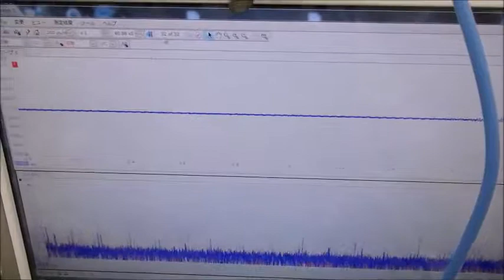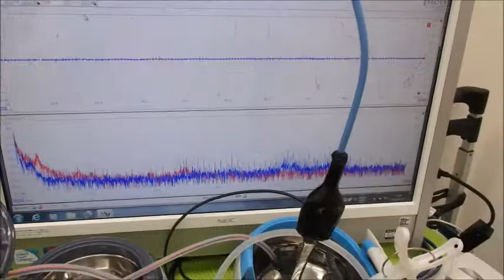小型ポンプを利用した「流水式超音波制御技術」 ultrasonic-labo